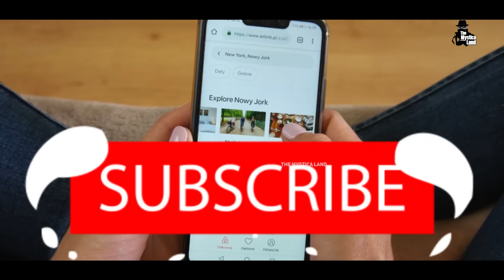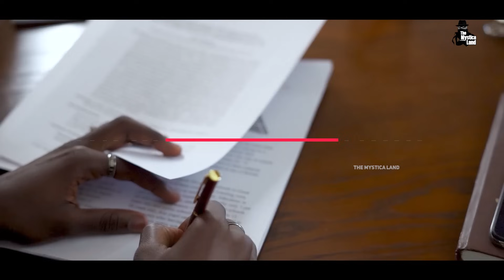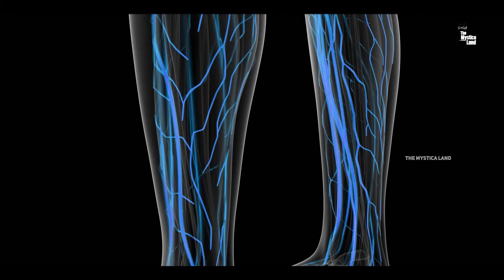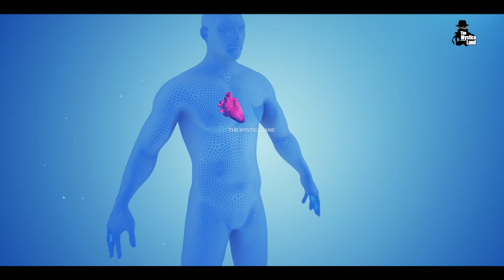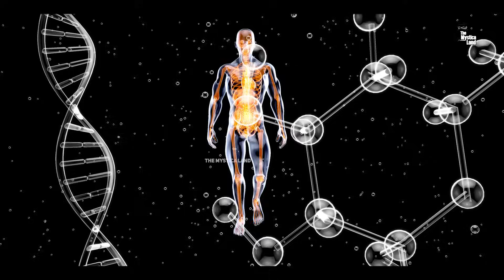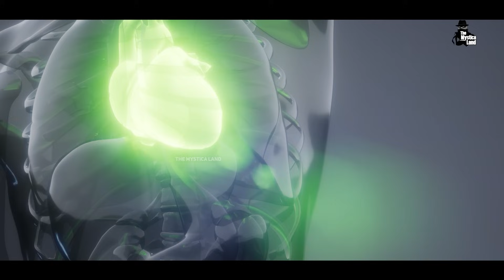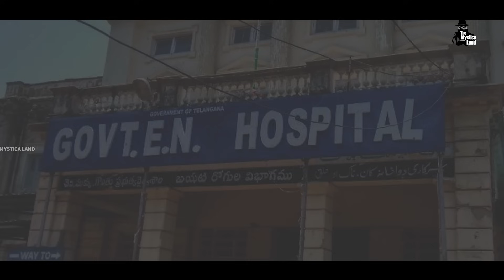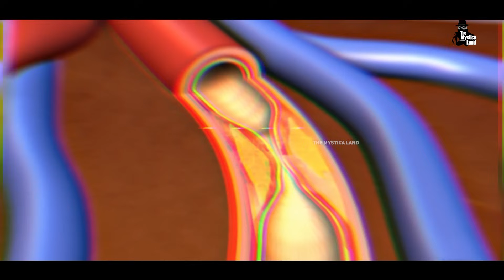कैसे होती है Bypass Surgery? | How Bypass Surgery Is done?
बाई पास सर्जरी क्या है और कैसे की जाती है? | How Bypass Surgery Is done?